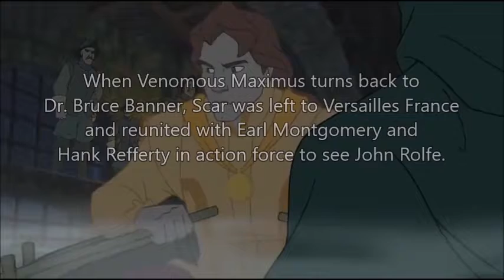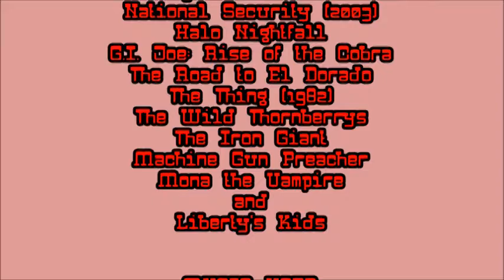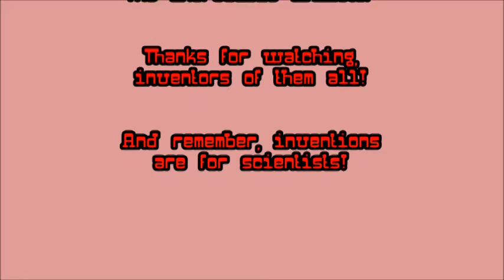The Scar Chronicles: Pocahontas, John Rolfe, John Smith and Sinbad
The fifth chapter 318: Pocahontas, John Rolfe, John Smith and Sinbad including Lady Marina, Earl Montgomery, Hank Refferty, Jameson Locke, President of USA (G.I. Joe), Miguel & Tulio, R.J. MacReady and his 31 Outpost Men, Eliza Thornberry, Darwin, Hogarth Hughes, Sam Childers, Mona, Zapman, Princess Giant and George Washington and his Army.